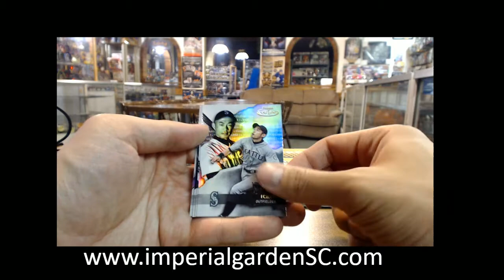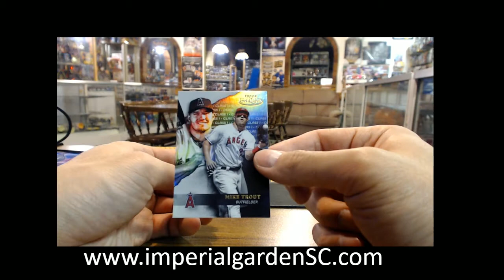Paul's 2x 2020 TOPPS GOLD LABEL BASEBALL BOX